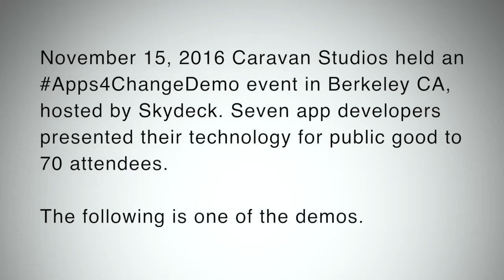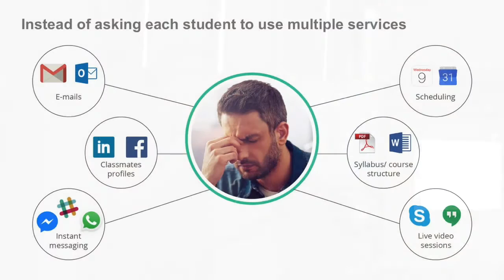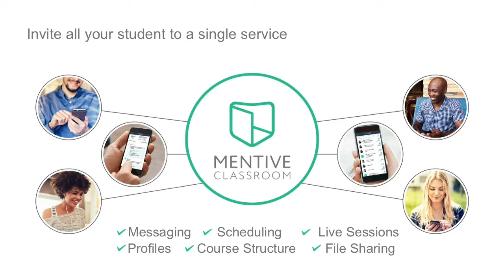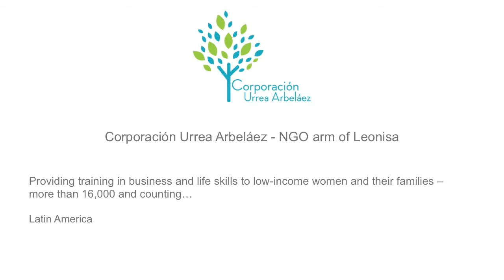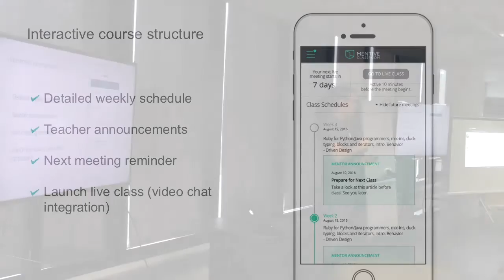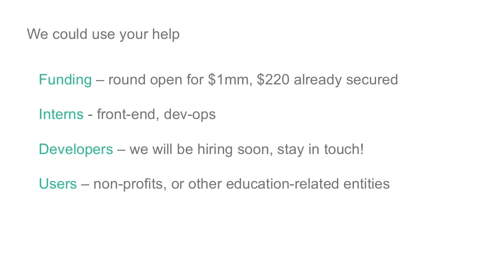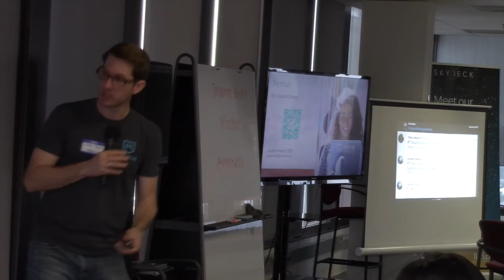Apps4Changedemo Berkeley Mentive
Mentive
demo by Jonathan Heyne

Live online classes with real people and top quality materials to master the skills you need.